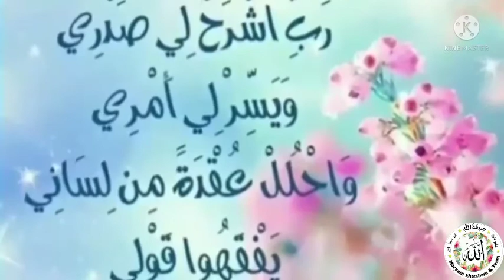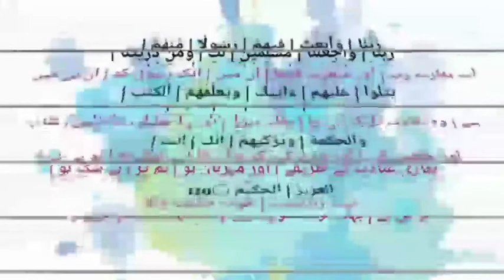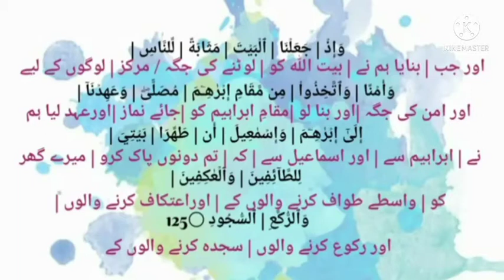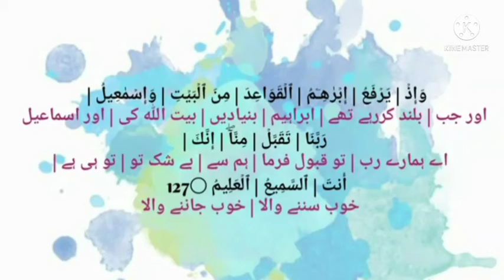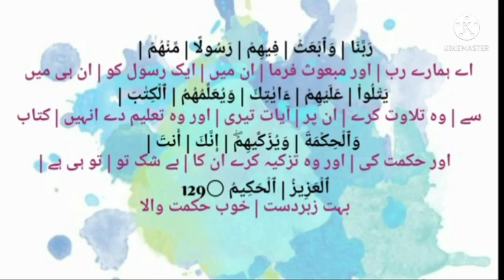Al-Baqarah 122 -129Grammar&Tatbeeq#13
Video Made By: Fatima Bilal